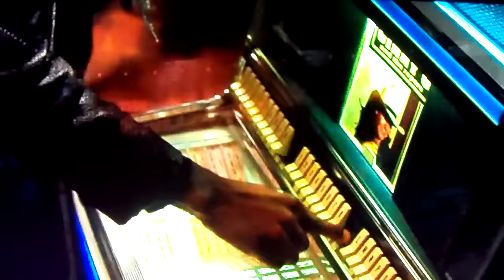Bar Fight Scene ☆ The Replacements ☆ Rhys Ifans 🏈🏟😎🤣👌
Nigel Gruff #3 (K) (Rhys Ifans) — A Welsh footballer (soccer player) and pub owner, nicknamed "The Leg" because he can kick a soccer ball the entire length of the playing field. He also has a tendency to smoke on the field and has a crippling gambling addiction. --- The 1987 National Football League players' strike inspired this sports-themed comedy. The Washington Sentinels are one of the strongest teams in pro football -- until contract negotiations break down and the Sentinels go on strike. Determined to play the team's schedule, owner Edward O'Neil (Jack Warden) recruits a ragtag band of scab players, to be headed up and whipped into shape by the retired veteran coach Jimmy McGinty (Gene Hackman). At the top of the recruitment list is quarterback Shane Falco (Keanu Reeves), a promising athlete until a catastrophic defeat in the Sugar Bowl dashed his confidence. Joining Falco on the team are Clifford Franklin (Orlando Jones), a receiver who can't catch the ball; Nigel Gruff (Rhys Ifans), a chain-smoking Welsh soccer player; Bateman (Jon Favreau), a former cop with anger management problems; Fumiko (Ace Yonamine), a sumo wrestler new to football; and Wilkinson (Michael Jace), a convict on parole to the Sentinels. Can McGinty mold his new squad of misfits and no-hopers (who truly love the game) into a winning team? Brooke Langton plays Annabelle, head of the Sentinels' cheerleading squad (who has to contend with replacements of her own), and football commentators John Madden and Pat Summerall appear as themselves. ~ Mark Deming, Rovi